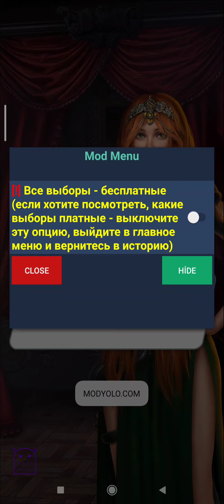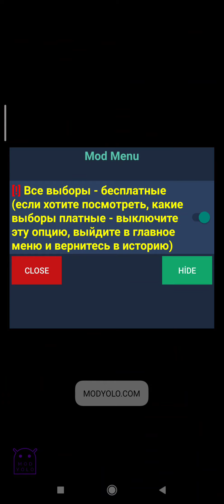Rob Rotası: Arkanum 3. Sezon 4. Bölüm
İmparator Yolu
Bölüm Özeti: Selena Ebedi Çiçeği aramaya gidiyor.